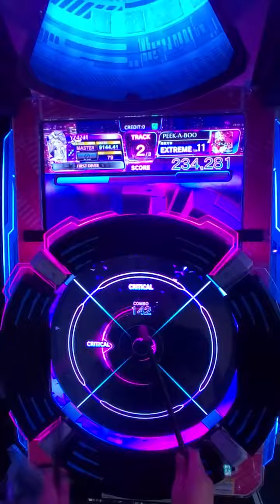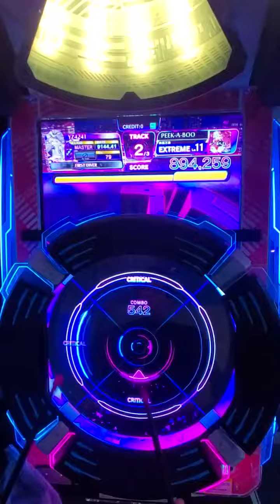【MUSIC DIVER】PEEK-A-BOO(EXTREME) ALL PERFECT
曲：PEEK-A-BOO / 森羅万象
Lv11 / 612notes

東方スペルバブルコラボ